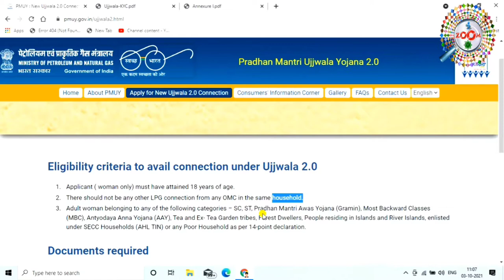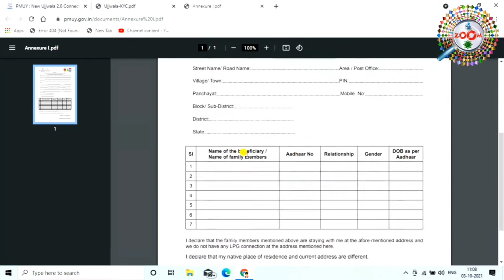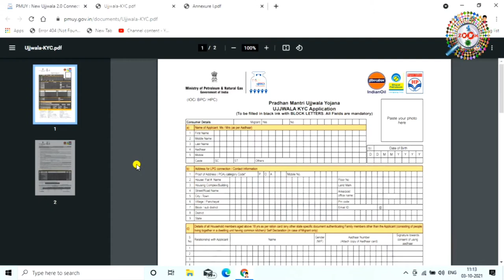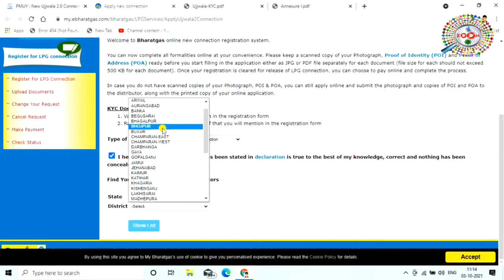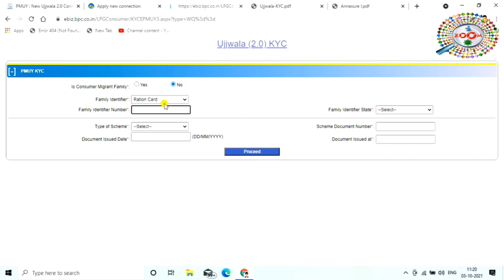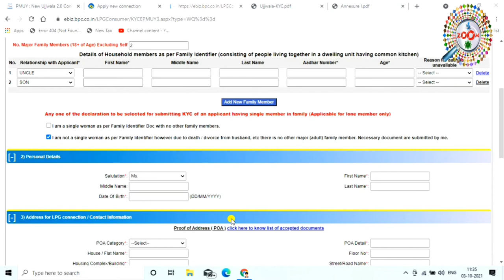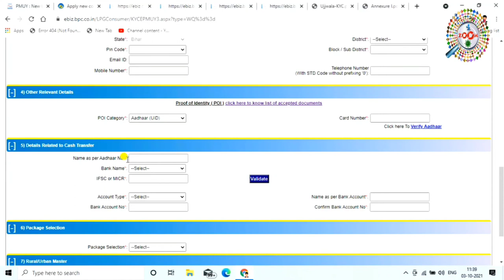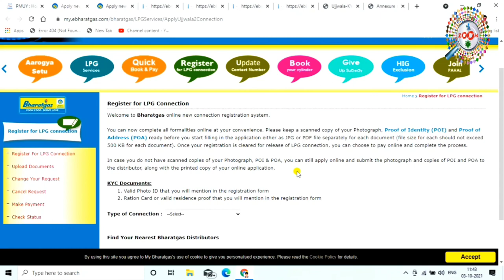Ujjwala Yojana 2.0 Online Apply 2021 🪔 pradhanmantri ujjwala yojana from kaise bhare 📝 Full Guide 🔥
Pradhan Mantri Ujjwala Yojana 2.0 scheme launch ho gya hai jisme poor family free me new gas connection le sakte hai filled cylinder aur stove ke sath. is video me pm ujjwala yojana 2.0 eligibility documents aur online apply karne ka process dikhaya gya hai

Eligibility Criteria for Pradhan Mantri Ujjwala Yojana 2.0

Adult women belonging to any of the following categories.
*SC Households
*ST Households
*Pradhan Mantri Awas Yojana (Gramin)
Most Backward Classes
* Antyodaya Anna Yojana (AAY)
*Tea and Ex- Tea Garden tribes
*Forest Dwellers
*People residing in Island and River Islands
*SECC Household (AHL TIN0
*Poor Household as per 14-point declaration
*Application must have attained 18 years of age.
*There should not be any other LPG connection in the some household

Documents Required for pm ujjwala yojana 2.0

1). Know Your Customer(KYC)
2). Ration Card issue by the State from which application is being made/other State Govt. document certifying family composition/ Self-Declaration as per Annexure 1 (for migrant application)
3). Aadhar of beneficiary and adult family members appearing in document at Sl. 2
4). Proof af Address - Aadhar will be taken as verify and proof af Address if the connection is required in the name
5). Bank Account Number and IFSC

pradhanmantri ujjwala yojana kya hai, pm ujjwala yojana 2.0 onine apply, free gas connection online apply. ye sab is video me dekhiye

tags for reference : ujjwala yojana online apply 2021,ujjwala yojana apply online,pradhan mantri ujjwala yojana,pm ujjwala yojana apply online,ujjwala yojana 2021 free gas cylinder,ujjwala yojana 2.0,free gas connection online apply 2021,pmuy 2.0 apply online,pmuy from fill up,pmuy online apply,ujjwala yojana from kaise bhare,ujjwala yojana from download,ujjwala yojana from fill up,free gas cylinder apply online,free gas cylinder,zoom,taza khabar,taza kbr,engineer raza,engineerraza,raza,प्रधानमंत्री उज्ज्वला योजना,प्रधानमंत्री उज्ज्वला योजना 2021,उज्ज्वला योजना 2021,ujjwala yojana registration,pradhanmantri ujjwala yojana kaise apply kiya jata hai,kya tarika hai ujjwala yojana apply karne ka,kaise ujjwala yojana apply kare mobile se,kya tarika hai ujjwala yojana apply karne ka 2021 me,kaise apply kare ujjwala yojana 2.0,kaise apply kiya jata hai ujjwala yojana 2.0,laptop se kaise apply kare ujjwala yojana 2021,ujjwala yojana,raza

Engineer raza